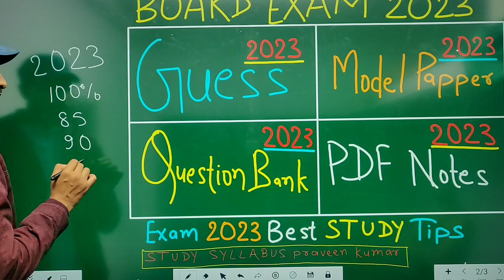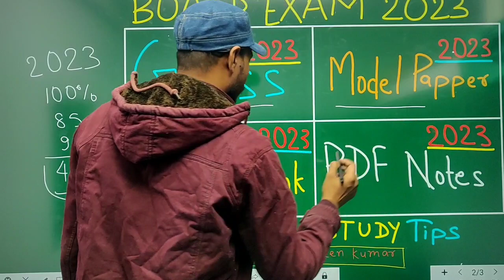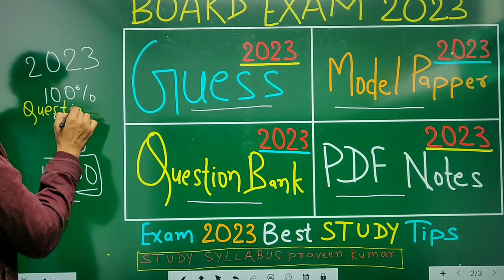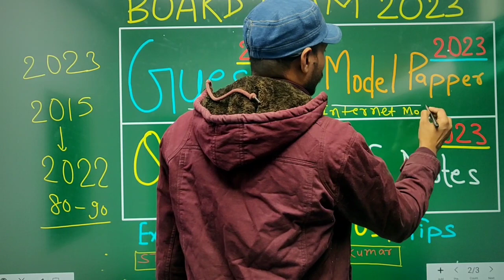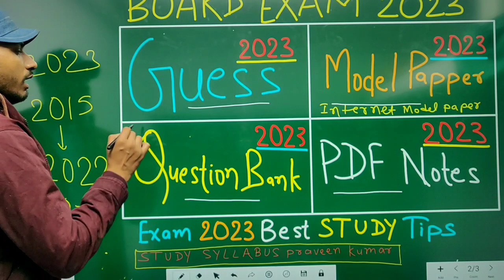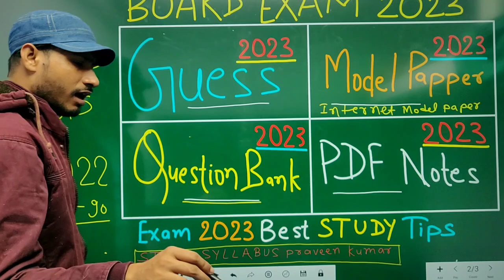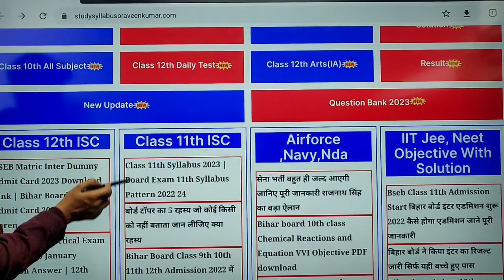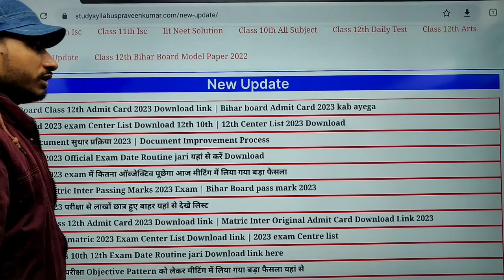बोर्ड परीक्षा में क्या पढ़े जिससे 90% आ जाए / 2023 exam Best Guess paper question Bank Model Paper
Bihar Board Exam 2023 Best Guide ya Question Bank ये पढ़ लो तो 2023 में 90% कोई नहीं रोकेगा
Model paper से Kitana pratishat पूछता है
2023 exam के लिए सबसे अच्छा Guess paper

Bihar Board 2023 the Best Guess| Bihar Board 2023 Model Paper | Bihar Board 2023 Exam Guide best

2023 Model All subject objective

Bihar Board 2023 guide sabse achcha kaun hai
Bseb inter Pariksha 2023 ke liye sabse achcha guide, BSEB 12th Class Rasayan vigyan guide 2023, 0Bseb 12th bhautiki guide 2023, BSEB inter Hindi guide 2023, Bihar Board 12th class science guide 2023, BSEB arts 2023 guide, BSEB inter commerce guide 2023 ke liye,
Bihar Board 12th class 2023 me sabase achcha Guess ya guide,
बिहार विद्यालय परीक्षा समिति 2023 द्वारा जारी मॉडल पेपर, बिहार बोर्ड कक्षा दसवीं मॉडल पेपर 2023 कब तक आयेगा, बिहार बोर्ड कक्षा 12वीं मॉडल पेपर 2023, बिहार बोर्ड कक्षा 12वीं विज्ञान मॉडल पेपर 2023, बिहार बोर्ड

12th में पढ़ने के लिए सबसे अच्छा तरीका क्या है
10th में पढ़ने के लिए सबसे अच्छा तरीका क्या है

12th class Guess paper सबसे अच्छा कौन सा है
10th class Guess paper सबसे अच्छा कौन सा है

12th Exam 2023 Question Bank PDF
12th Exam 2023 New Pattern क्या है
12th Guess Paper PDF 2023 Exam
Bihar Board Class 12th Question Bank 2023
Bihar Board 12th Question Bank 2023 PDF
Bseb class 12th Guess paper 2023 Exam
बिहार बोर्ड कक्षा 12वीं Question Bank 2023 परीक्षा के लिए
बिहार बोर्ड कक्षा 12वीं Guess paper 2023 परीक्षा के लिए
Class 10th Guess paper 2023
10th guess paper 2023
Bihar Board Class 10th 2023 Exam की तैयारी कैसे करें
study syllabus Praveen
बिहार बोर्ड कक्षा दसवीं गेस पेपर कौन सा अच्छा रहेगा
2023 Exam की तैयारी कैसे करें
Bihar Board 10th topper tipes क्या है
Bihar Board examination 2023 model paper
Bihar Board Class 12th Chemistry Question Bank 2023
Bihar Board Class 12th Question Bank 2023 All subject
All PDF Study syllabus Praveen Kumar
12th Guess paper 2023 PDF download
10th guess paper 2023 PDF download
2023 board Exam study tips
Bihar Board Class 12th examination 2023
board Exam 2023 की तैयारी के लिए सबसे अच्छा तरीका क्या है

कक्षा 12वीं arts (कला) मॉडल पेपर 2023, बिहार बोर्ड कक्षा 12वीं कॉमर्स मॉडल पेपर 2023,